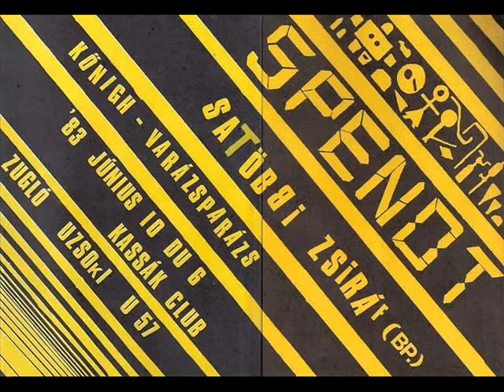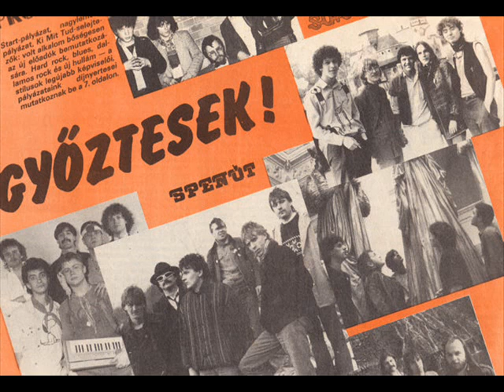SPENÓT - Van aki (Wir sind modern)